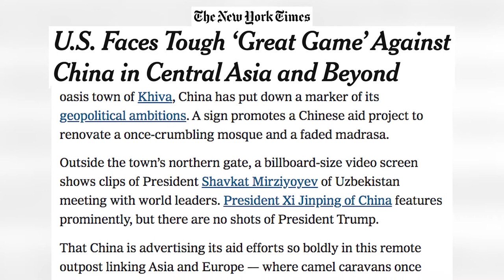THE NEW YORK TIMES: U.S. Faces Tough ‘Great Game’ Against China in Central Asia and Beyond.